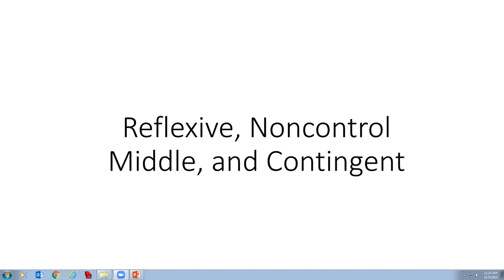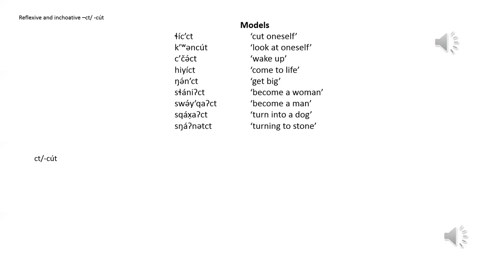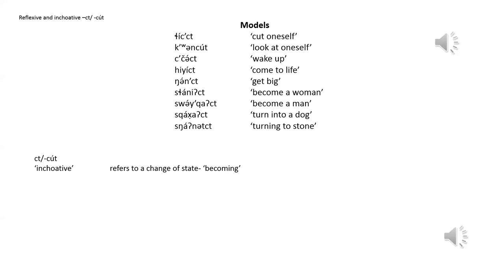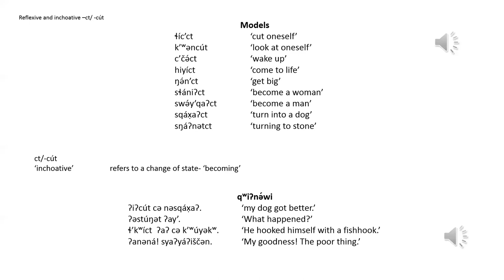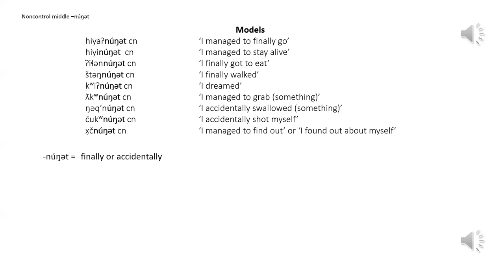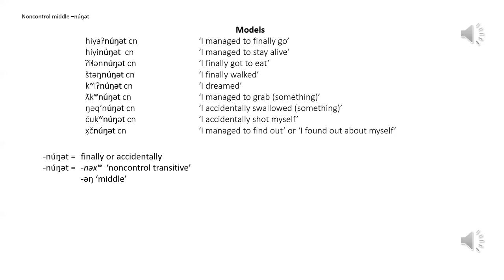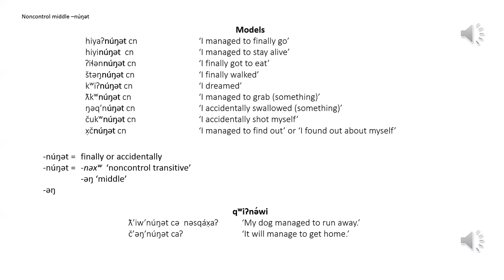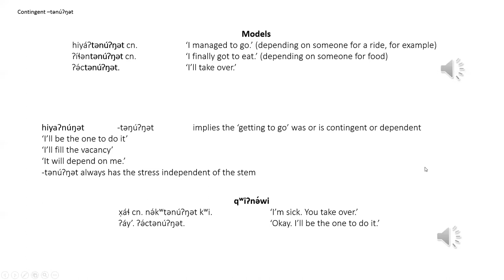Reflexive, Noncontrol Middle, and Contingent